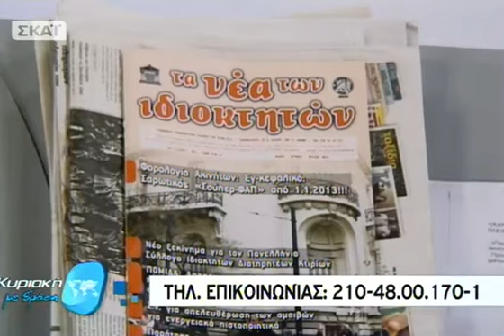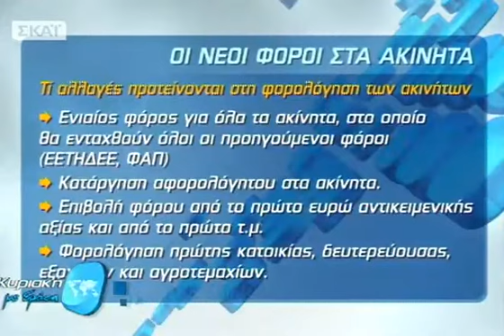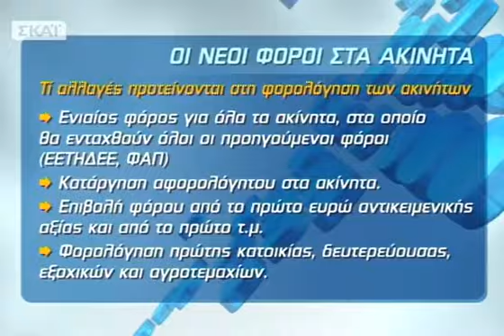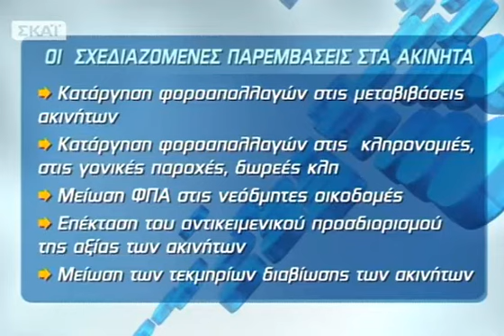Κυριακή με Δράση Β' 28/10/2012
Ενημερωτική εκπομπή με τον Σπύρο Μάλλη